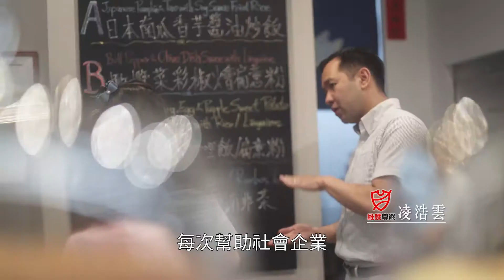Hong Kong Red Cross - Humanity Award 2018 (RTHK Promo)